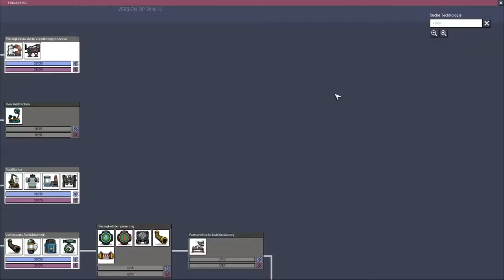Oxygen not included Let's play Deutsch Folge 25